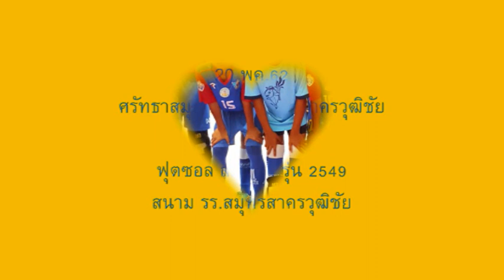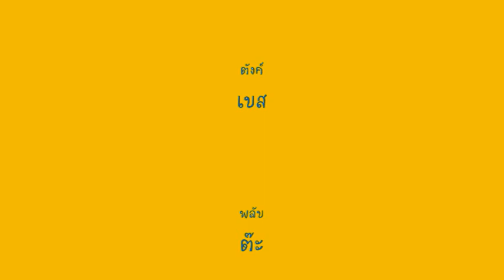20 พค.62 ศรัทธาสมุทร ชนะ สมุทสาครวุฒิชัย 5 : 3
20 พค.62
ศรัทธาสมุทร ชนะ สมุทสาครวุฒิชัย
5 : 3
ฟุตซอล ส.ช.คัพ รุ่น 2549
สนาม รร.สมุทรสาครวุฒิชัย